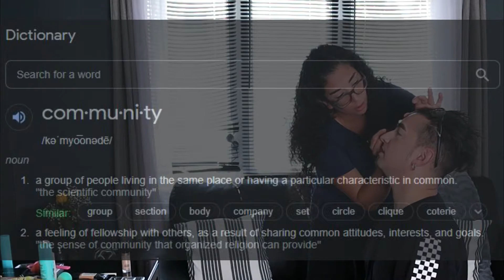Collaboration with Angeles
Collaboration with a long time friend and youtuber Angeles. Please check out her channel. We had alot of fun doing this video.